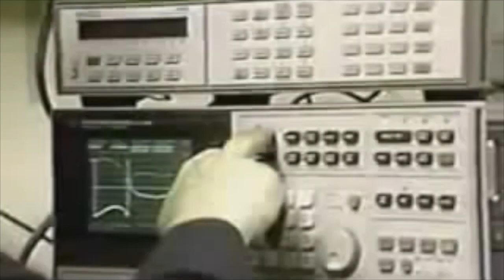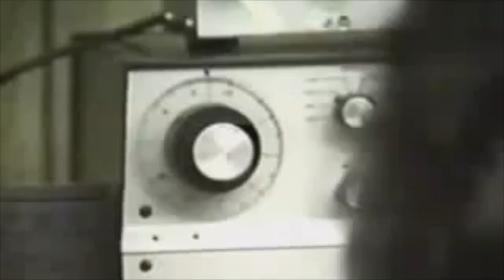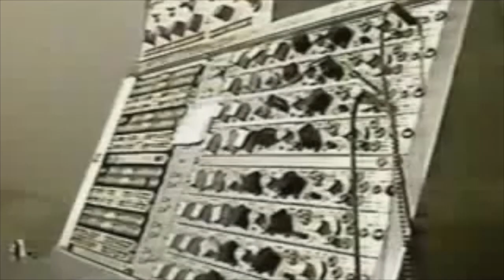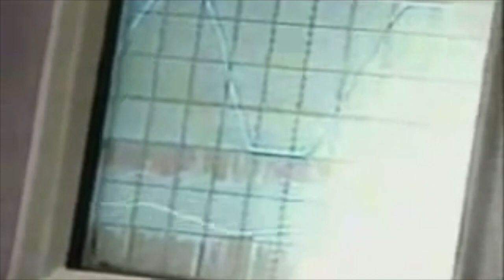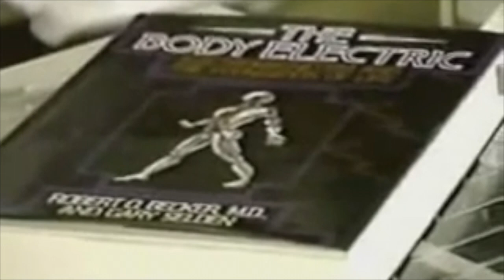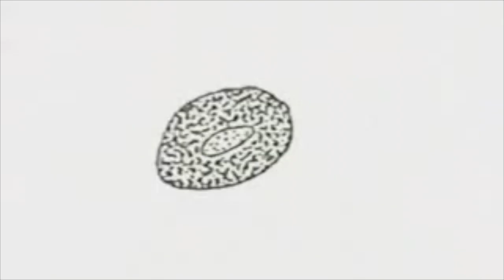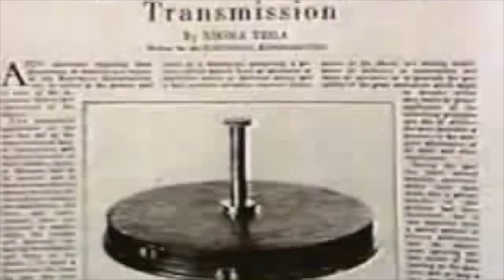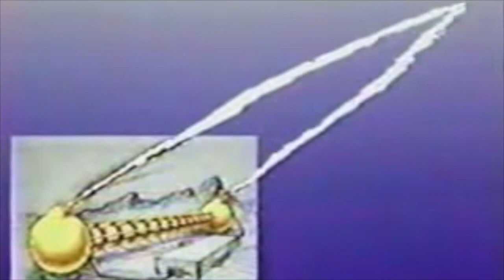The Electromagnetic Frequency Weapon Conspiracy (CNN, 1985)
In 1985 EMF technology could beam radio frequencies to destroy missiles and aircraft components, scramble radar screens, and even alter and control the human mind.